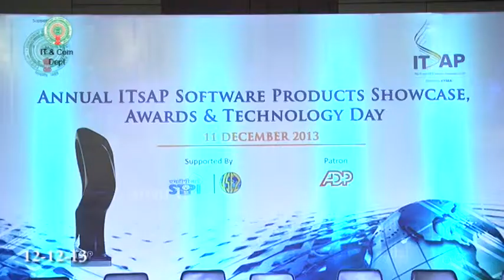Annual ITsAP Software Products Showcase Awards And Technology Day